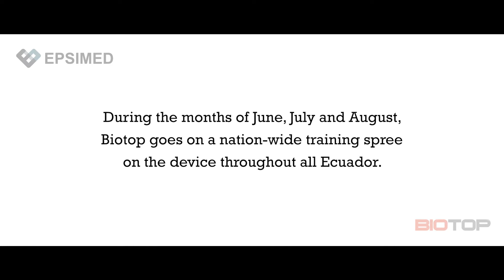Biotop Epsimed - VORTRAN Go2Vent.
A gas operated respirator Saving lives in Ecuador.